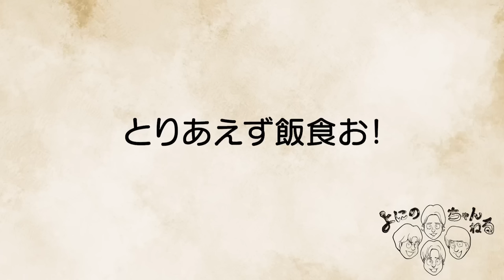#298【よにの旅!!】滑る…滑るぞ…っと思ったら飯食ってた日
よにのちゃんねるです!
遅れてすみません！ダラダラ喋るよりも先ずは動画っ！